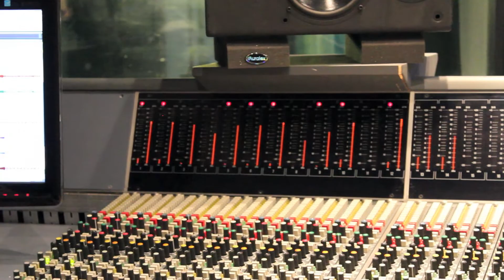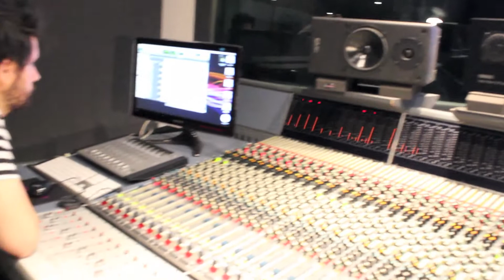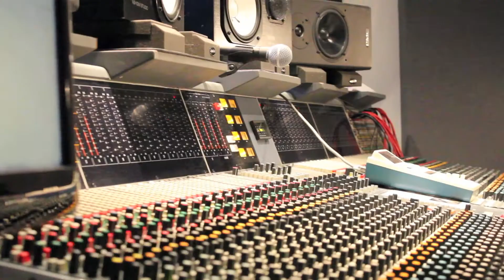Snap Out- Making An Album 1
Snap Out are back in the studio, and are recording a brand new album! Check here weekly for studio updates, and random antics from the studio!